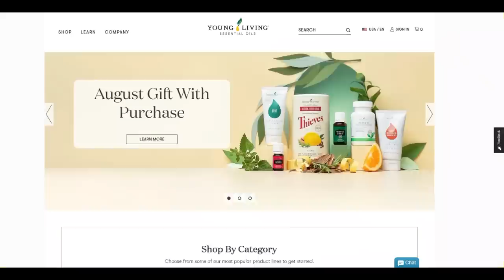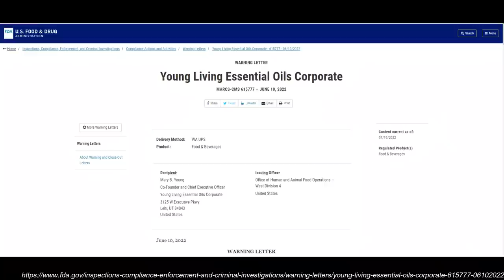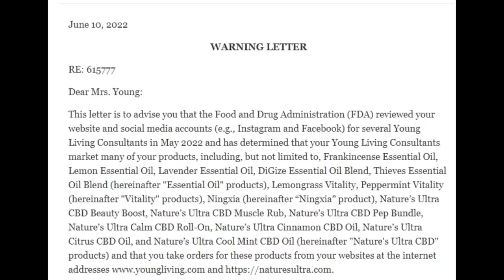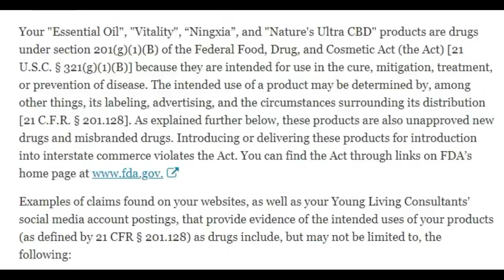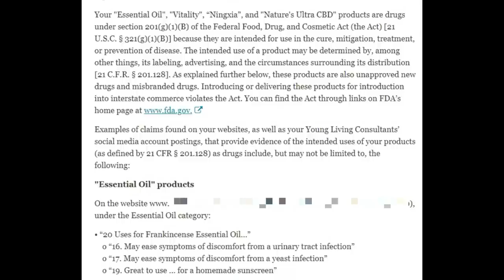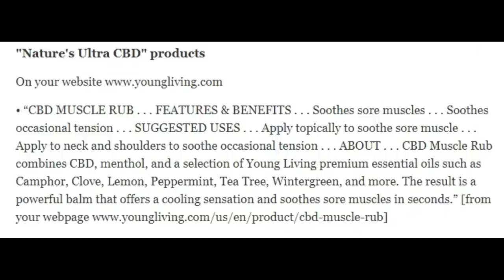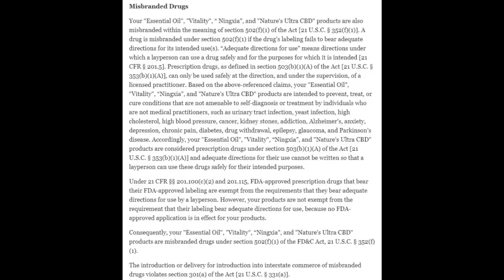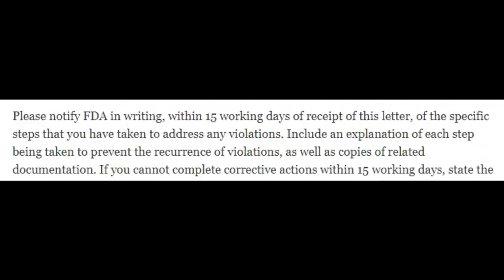THE FDA SENT YOUNG LIVING ANOTHER WARNING LETTER | Consultants AND YL making unproven health claims!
*MLM= Multi-Level Marketing. When you hear MLM think companies like Mary Kay, Avon, Beachbody, or Scentsy. These companies operate very similar to illegal pyramid schemes, but there are often subtle characteristics that differentiate them just enough to be legal.

Many people find multi-level marketing to be synonymous with pyramid schemes because of the recruiting model. To be successful in most MLM companies, you essentially MUST recruit a “team” or “downline” beneath you. You also do NOT need any credentials or background education to become a distributor for most MLM companies. This means absolutely ANYONE can distribute and promote whatever product the company distributes be that make-up, wellness products, or household goods.

According to the study conducted by Jon M. Taylor released by the United States FTC in 2011, 99.6% of people who buy into the “opportunity” sold by so many MLM distributors will LOSE MONEY. More recent statistics released by the AARP in 2018 demonstrate less, but still abysmal numbers at only one quarter of study participants making a profit- and of that 1/4, more than half made under $5,000.

Multi-level marketing companies are GENERALLY a poor investment, and supporting them by purchasing their products only helps them stay afloat. STAY AWARE. STAY INFORMED.